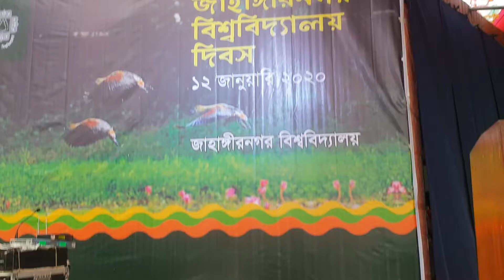জাহাঙ্গীরনগর বিশ্ববিদ্যালয় দিবস 2020 এর অনুষ্ঠানে বাচ্চাদের নাচ।